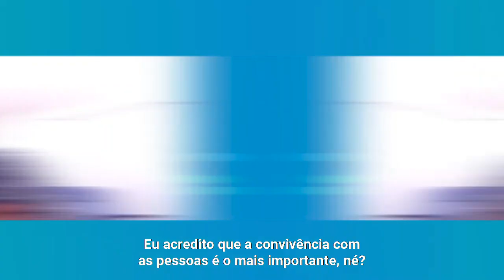A inclusão transforma vidas | InclusãoÉIsso - Teaser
Conviver com as diferenças não é uma obrigação, é um privilégio!

O Brasil tem mais de 40 milhões de pessoas com deficiência que estudam, trabalham, são atletas... É impossível falar em inclusão e não falar de educação!

A série InclusãoÉIsso vai contar histórias de pessoas que tiveram suas vidas transformadas pela inclusão e educação.

Acompanhe nesse vídeo o começo dessa jornada com a Kryshna de Oliveira, aluna do SENAI com espectro autista e funcionária do SESI Paraíba.